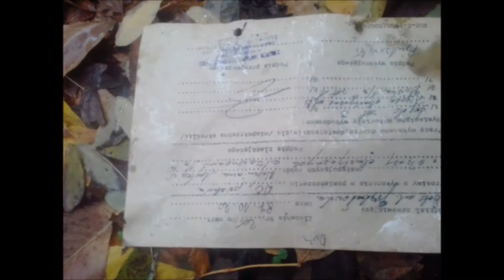Urbex - Poniemiecka fabryka !!!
Kamera się trzęsie bo kamerzysta był naprany :)

Tak naprawdę to stara kotłownia a nie fabryka.

Subuj, lajkuj byndzie wincyj !!!

I tak nikt tego nie czyta... sprzedam opla